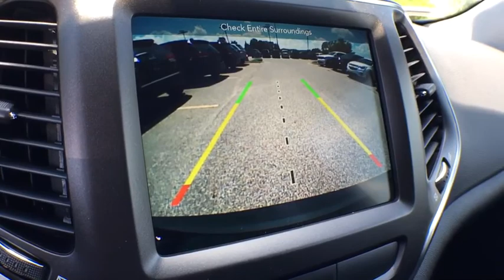2019 Jeep Cherokee Grand Rapids, Kalamazoo, Lansing, Muskegon, Hudsonville, MI 190112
Diamond Black N 2019 Jeep Cherokee available in Grand Rapids, Michigan at Zeigler CDJR Grandville. Servicing the Kalamazoo, Lansing, Muskegon, Hudsonville, MI area.

4200 Parkway Place Dr SW

 Price includes: $500 - Chrysler Capital 2019 Bonus Cash **CK5. Exp. 07/05/2018, $3,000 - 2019 Retail Consumer Cash **CK1. Exp. 07/05/2018